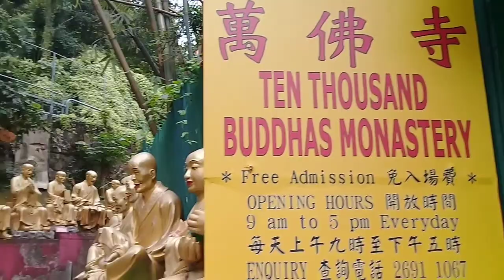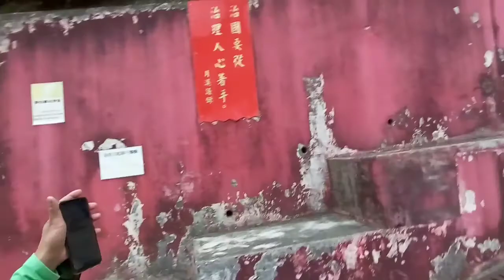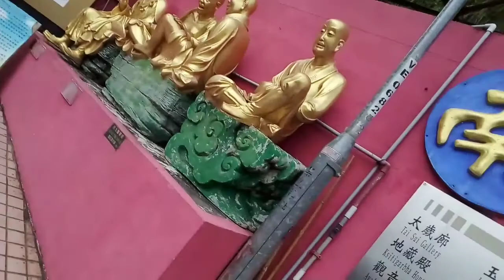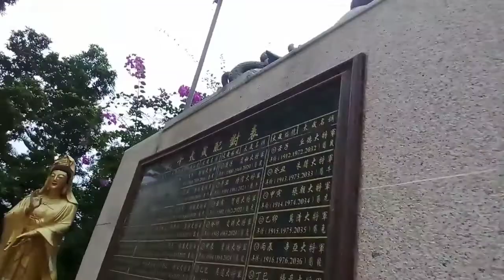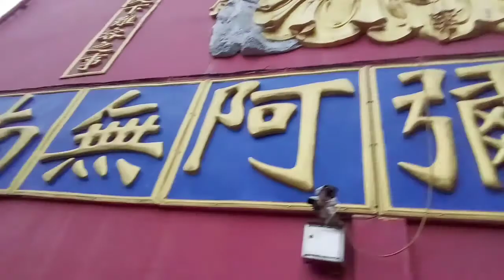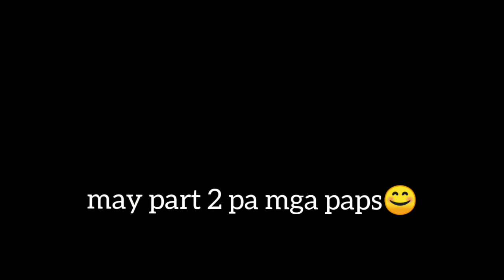Part1-TEN THOUSAND BUDDHAS MONASTERY ADVENTURE IN HONGKONG +MUKBANG |PAPA RIC TV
Mga paps sa araw ng offday ko wala muna tayong outdoor cooking kasi masama panahon masama timpla ng katawan ko mamasyal muna tayo mga paps at mukbang sa Ten thousand buddhas monastery tayo,😍😘 maraming salamat po sa mga supporta niyo Godbless🙏🙏🙏